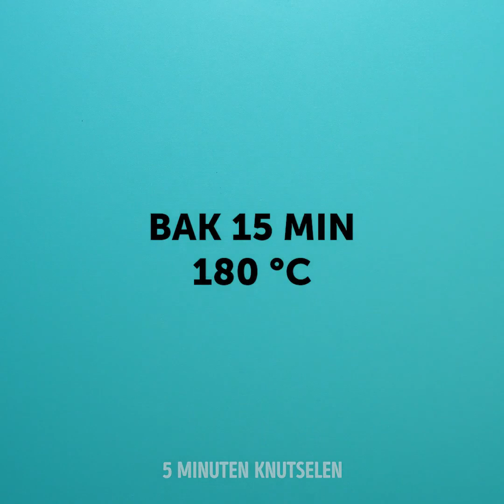ZOETE TEVREDENHEID COMPILATIE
VREEMD BEVREDIGENDE CLIPS DIE JE ONMIDDELLIJK ZULLEN ONTSPANNEN

In deze video laat ik je zien hoe je creatief kunt worden in de keuken met deze zoete recepten die je de meest esthetisch aangename gerechten zullen maken.
Je kunt wat gecondenseerde melk mengen met slagroom en dan wat cacaopoeder toevoegen. Voeg vervolgens de browniemix toe aan het mengsel en vries in. Nu weet u hoe u uw eigen ijs kunt maken.
Om mooie taarten voor je taarten te maken, kun je gummibeertjes smelten, ze vermengen met wat toppings en ze vervolgens met je handen vorm geven.
Je kunt ook wat aardiger Buenos Mash maken, wat slagroom in hun bakje gieten, ze invriezen, ze in wat gesmolten chocolade gieten en je eigen ijs maken.
Ik laat je ook zien hoe je eetbare kommen maakt om bij je gerechten te serveren. Je kunt er een maken met gesmolten chocolade en een met gesmolten karamel.

Tijdstempels:
0:07 - Hoe je ijs helemaal zelf kunt maken
1:57 - DIY-kinderijs
3:44 - DIY karamelkom
5:01 - Heerlijke coca-cola-lekkernijen
6:25 - Geweldige taartdecoraties
9:17 - Heerlijke chocolademousse
11:11 - Smakelijke marshmallow-versieringen